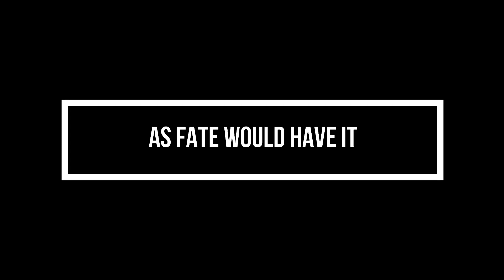The GREATEST COMEBACKS in NFL History...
Today we're looking at the GREATEST COMEBACKS in NFL History...